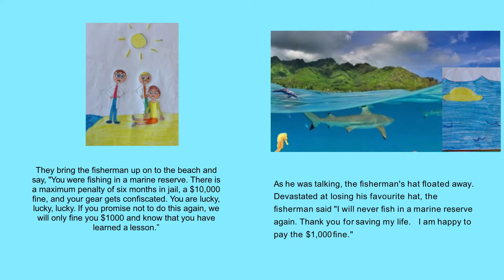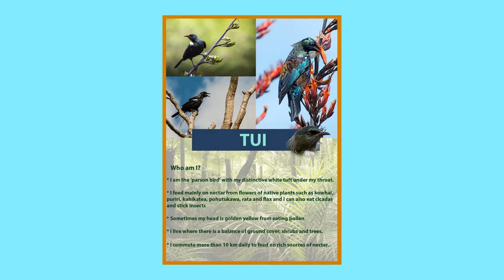New Models of Education Panel ~ New Frontiers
What does the future of education look like? What skills do our children need, to prepare them for a lifetime of learning? How can the investment community support the development of New Models of education.

This panel discussion at New Frontiers festival in New Zealand is facilitated by Billy Matheson of Enspiral, speaking with Robin Kermode, Founder of Stories in Action; and Bill Kermode, CEO of NEXT Foundation. Bill is also a board member of Edmund Hillary Fellowship.

With the help of New Zealand's new 3-year Global Impact Visa, the Edmund Hillary Fellowship is bringing together visionary entrepreneurs, investors and startup teams in New Zealand to create solutions to global problems. If this sounds like you, please check us out and apply for the opportunity of a lifetime